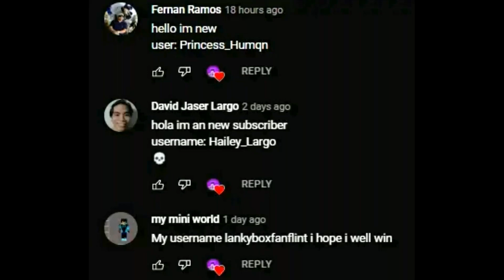Mouse Giveaway Result!🎉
Open me!

Please read this if ur the winner!
1.Follow and add me on roblox !
2.Join me when im playing ADOPT ME to claim your prize!

Special Shoutouts🎀:
1. Princess_Humqn
2. lankyboxfanflint

                         THank you so much for those who joins!